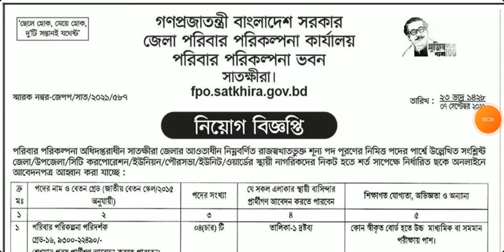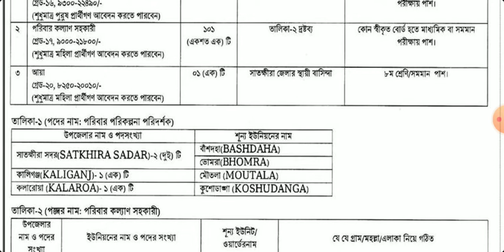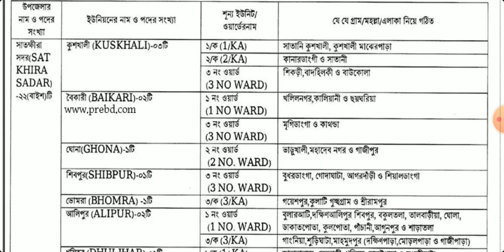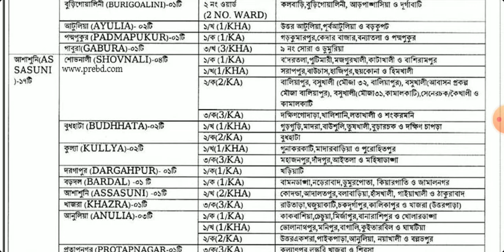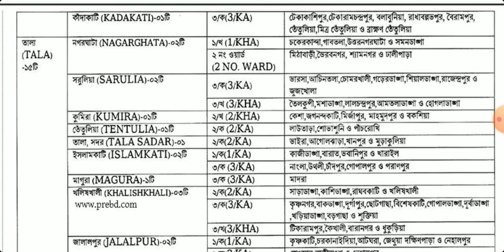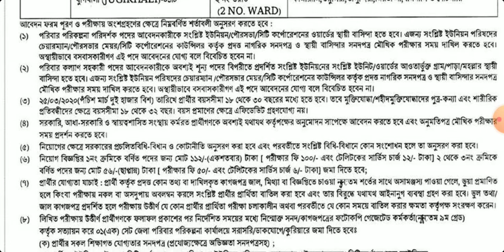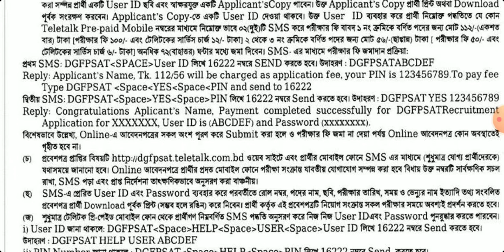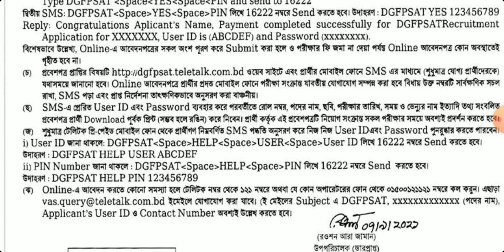জেলা পরিবার পরিকল্পনা কার্যালয়, সাতক্ষীরাতে নিয়োগ বিজ্ঞপ্তি | Family Planning Job Circular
Job Circular | নিয়োগ বিজ্ঞপ্তি | পরিবার পরিকল্পনায় নিয়োগ বিজ্ঞপ্তি | Family Planning Job Circular | জেলা পরিবার পরিকল্পনা কার্যালয়ে নিয়োগ বিজ্ঞপ্তি | Jela Poribar Porikolponay Niyog Biggopti |  সরকারি চাকরি | Sorkari Chakri | সরকারি চাকরির নিয়োগ বিজ্ঞপ্তি | Sorkari Chakrir Niyog Biggopti | সরকারি চাকরির নিয়োগ বিজ্ঞপ্তি ২০২১ | Sorkari Chakrir Niyog Biggopti 2021 | চাকরির নিয়োগ বিজ্ঞপ্তি | Chakrir Niyog Biggopti | চাকরির নিয়োগ বিজ্ঞপ্তি ২০২১ |

১০৬ পদে জেলা পরিবার পরিকল্পনা কার্যালয়, সাতক্ষীরাতে নিয়োগ বিজ্ঞপ্তি- ২০২১

🔴 প্রতিষ্ঠানঃ জেলা পরিবার পরিকল্পনা কার্যালয়, সাতক্ষীরা